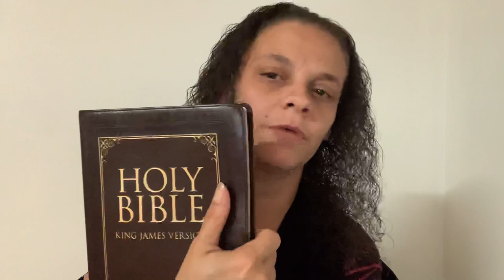SHTF~BE A TEAM AND BUILD EACH OTHER..PREP TOGETHER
Talking about numerous of topics! Prepping and most of all being a team, enduring together and most of all learning from each other..together! God Bless🙏🏼

***The video I did that I mentioned in this video about self defense being Biblical is named... SHTF~Will you be HASTY or be a COWARD defending your life?! Check it out and thank you for all the support. Feedback is awesome as well. God Bless.